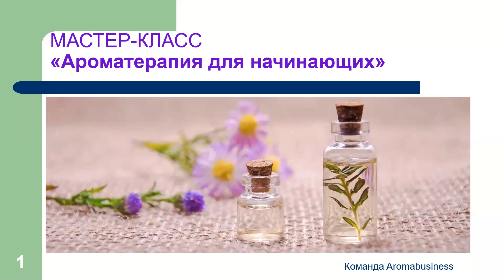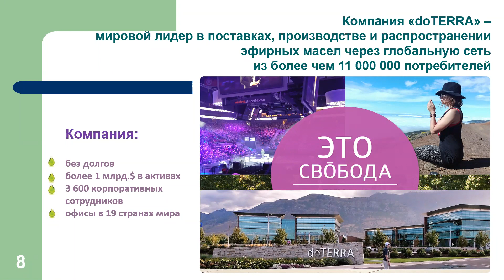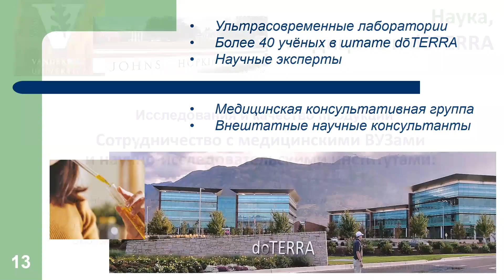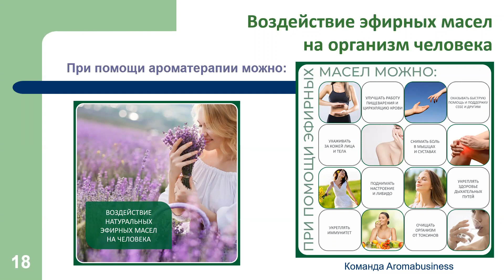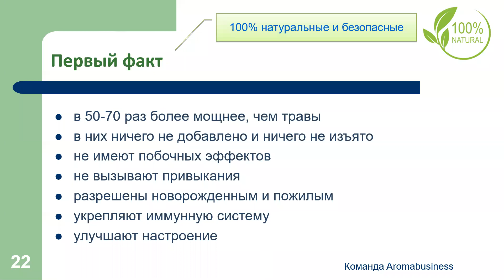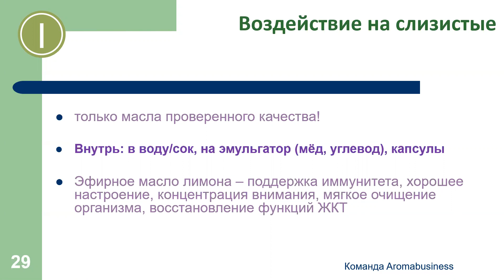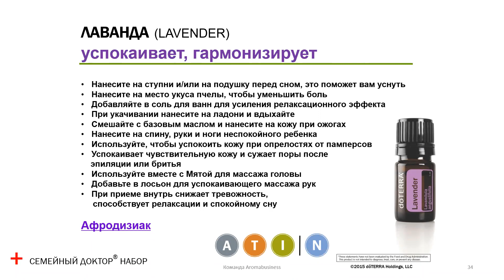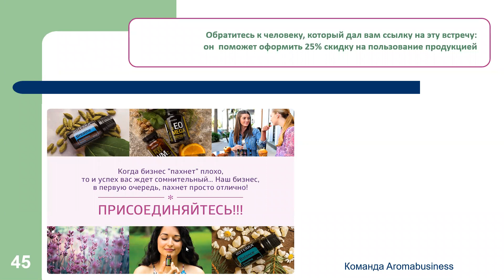Мастер класс введение в Ароматерапию для новичков Игорь Лернер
Видео запись мастер класса введение в ароматерапию

💁 Если вы ещё не знакомы с натуральными эфирными маслами❓

💥 Приглашаем Вас
на наш мастер-класс "Ароматерапия для начинающих",

🙋 Мастер-класс проводит Игорь Лернер - специалист по здоровому образу жизни, спикер международных конференций